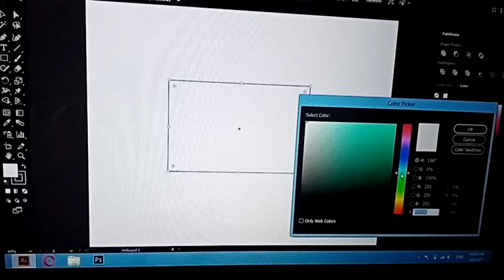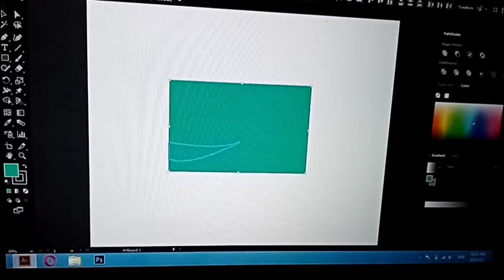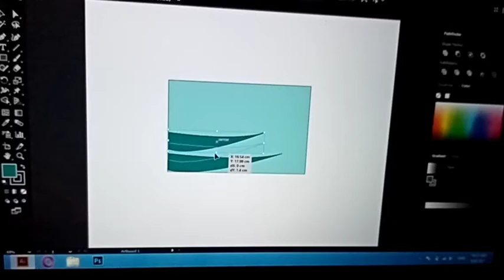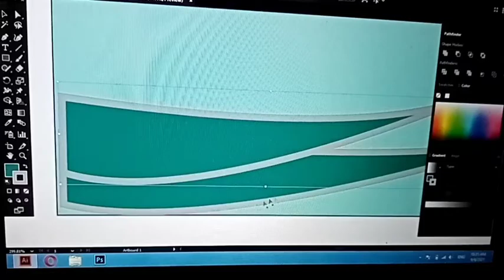how to create business card design in Adobe illustrator